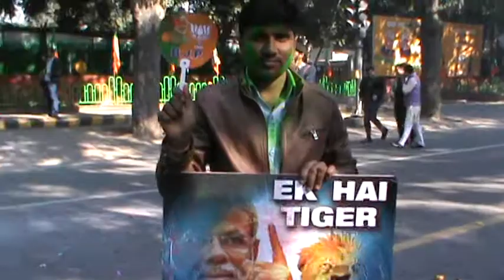NEWS MAKE IN INDIA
गुजरात और हिमाचल के चुनाव में भारतीय जनता पार्टी को  विजय मिली कार्यकर्ता 11 अशोका रोड दिल्ली में झूम उठे जश्न का पूरा माहौल